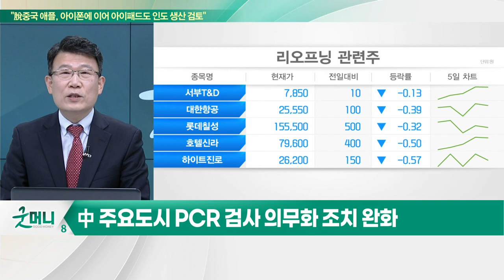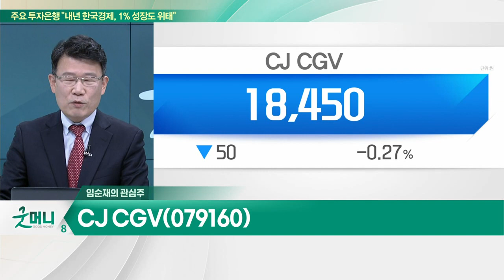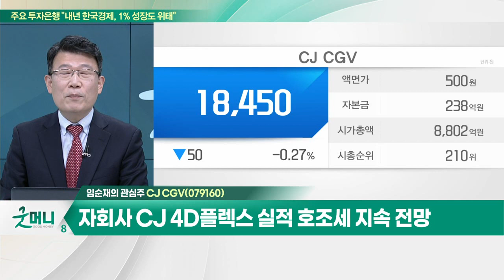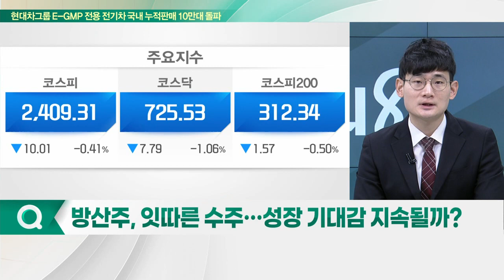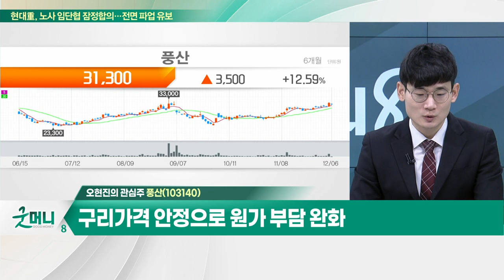CJ CGV(079160)... 3분기 영업이익 77억원… 코로나 이후 첫 흑자전환 / 풍산(103140)... 지능형 및 기능성 탄약 개발 본격화_개장 관심주 (20221206)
Q. 中 봉쇄 완화… 리오프닝株 지금 들어가도 되나?
Q. 방산주, 잇따른 수주… 성장 기대감 지속될까?

CJ_CGV(079160)
- 3분기 영업이익 77억원… 코로나 이후 첫 흑자전환
- 4분기 '아바타2' 등 흥행 기대… 영업익 흑자 지속 전망
- 자회사 CJ 4D플렉스 실적 호조세 지속 전망

풍산(103140)
- 각종 군용 탄약 생산 업체
- 지능형 및 기능성 탄약 개발 본격화
- 구리 가격 안정으로 원가 부담 완화